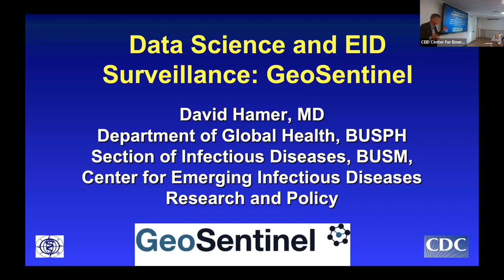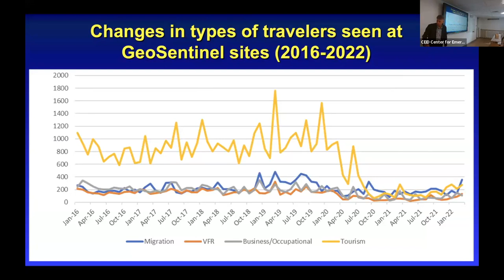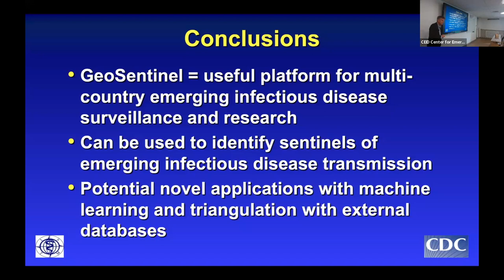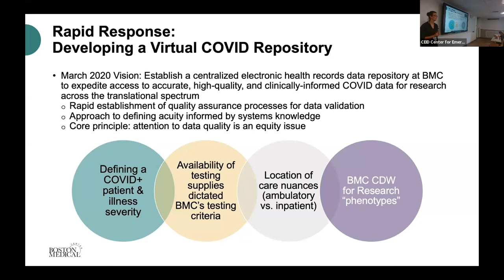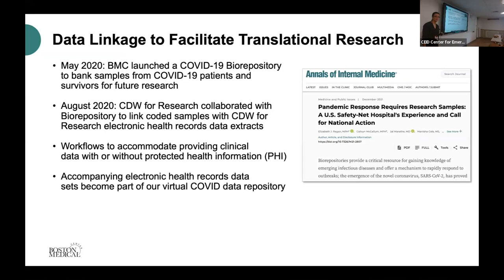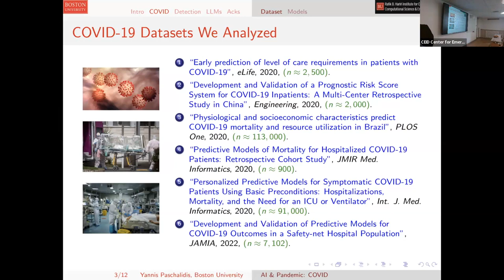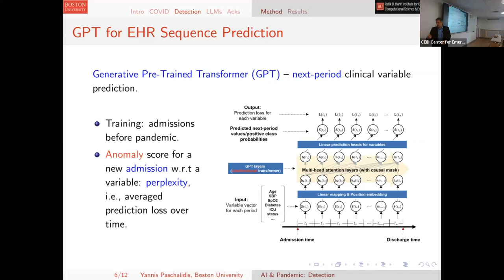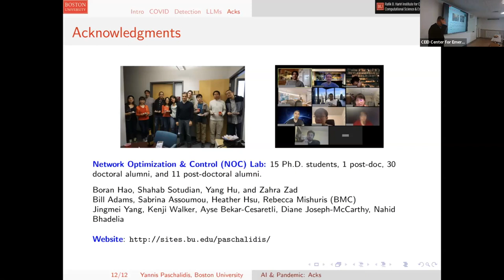Data Science & Surveillance: Reflections & Opportunities in EIDs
CEID's core on Data Science & Surveillance presented brief lectures on the role of data science and machine learning in pandemic prevention by three Boston University faculty members: Dr. David Hamer of the School of Public Health, Dr. Heather Hsu of the Chobanian & Avedisian School of Medicine, and Dr. Yannis Paschalidis, Director of the Hariri Institute.